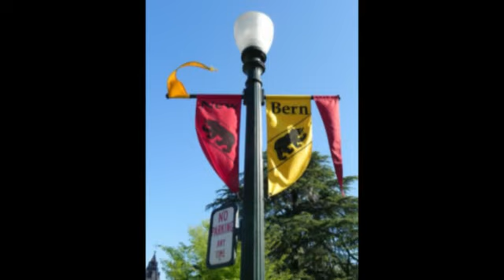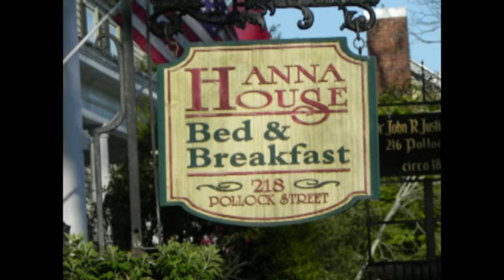New Bern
Here's a whimsical tour of my recent visit to historic New Bern, an important North Carolina seaport village nestled on the banks of the Neuse and Trent Rivers, just up-river from the Pamilco Sound.  Fully accessible by boat, this charming, friendly, civil-minded town is most famous for its star attraction, Tryon Palace, seat of the British Colonial governement and later, briefly, North Carolina's capital city. Stroll through the downtown New Bern, its riverfront, and the Palace's truly lovely gardens with Mrs. Happy Feet, your five-minute tour guide!